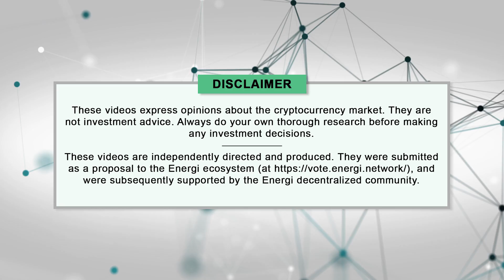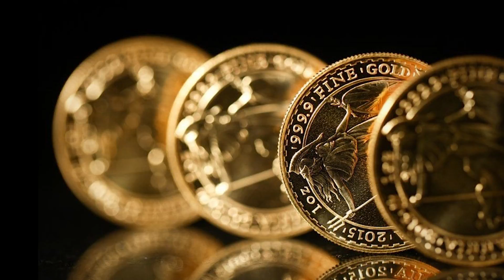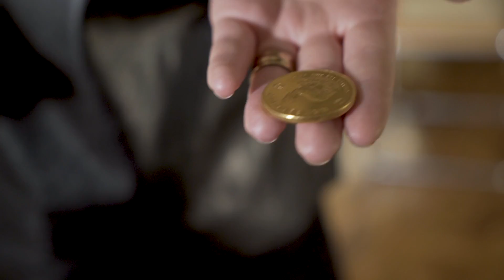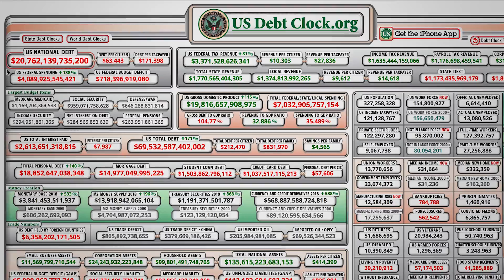Basics of Current Economics - Episode 2 - Learning Cryptocurrency with Energi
Welcome to Episode 2 - Basics of Current Economics. This episode will cover some information that you probably did not learn in school. We will go over how fiat currencies work, specifically the US dollar, and how these debt based systems function.

Cryptocurrencies are probably the biggest revolution in economic history the world has ever seen. In this video series you are going to get all the necessary information to get started in cryptos.

Timestamps:
0:00 Disclaimers and Introduction to Currencies/Money
1:48 The gold standard
3:25 Current debt system
4:24 Recipe for blooming cryptos

Energi is a cryptocurrency geared for world adoption.

Energi aims to become a dominant cryptocurrency platform by fostering a self-funding and governance system, absorbing and innovating the most advanced technology in the space — including full smart contract capabilities, and infinite scalability. Further, by removing the cryptocurrency space’s common barriers to entry, Energi plans to become the most user-friendly, secure and trusted platform for building and trading value.

Energi Website

Exchanges